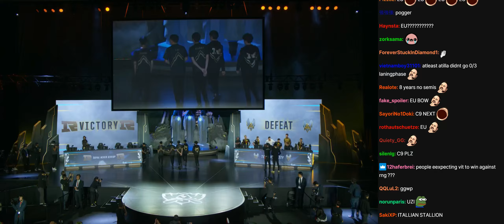RNG vs VIT | 2018 Worlds Groups Day 3 | Twitch VOD with Chat